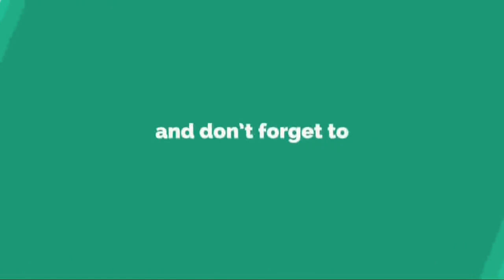Shop Owners Open Their Doors To Homeless Dogs To Protect Them From Freezing Weather